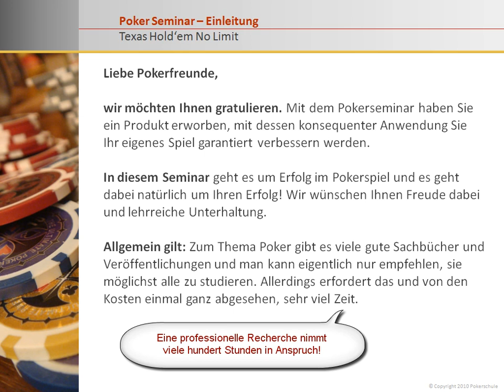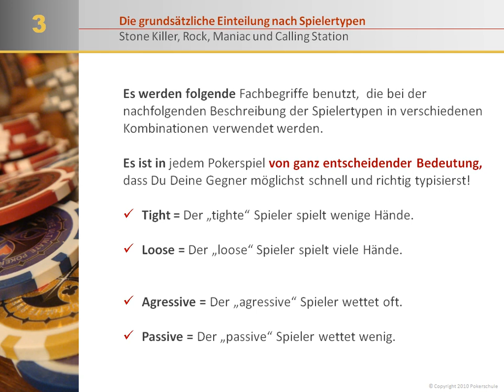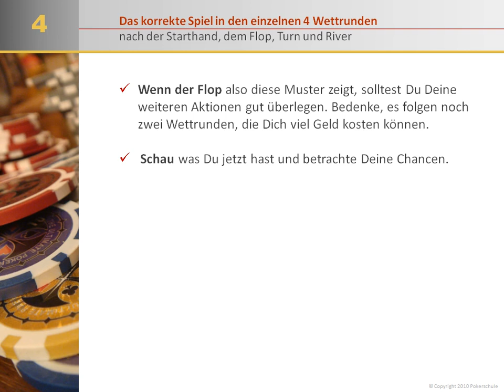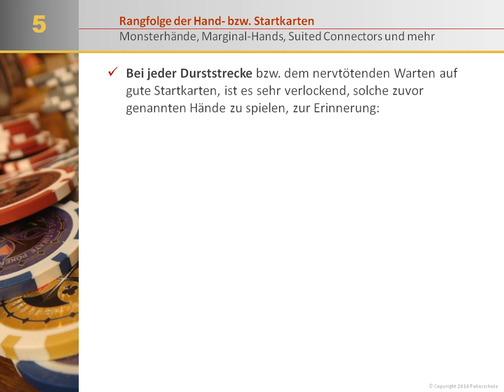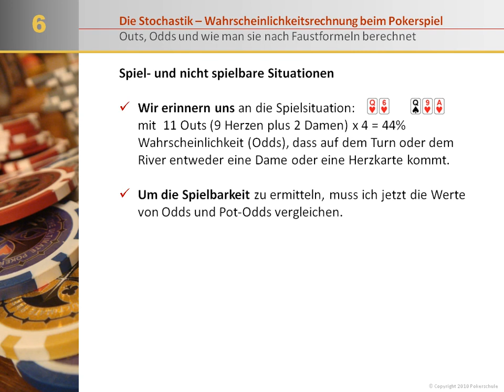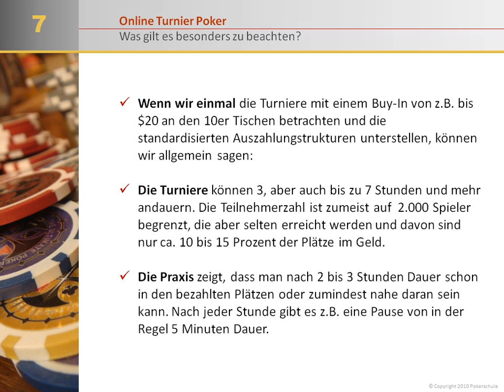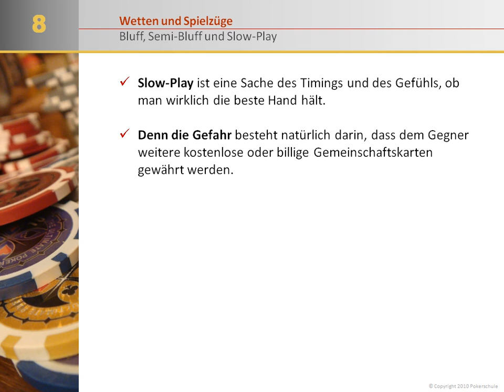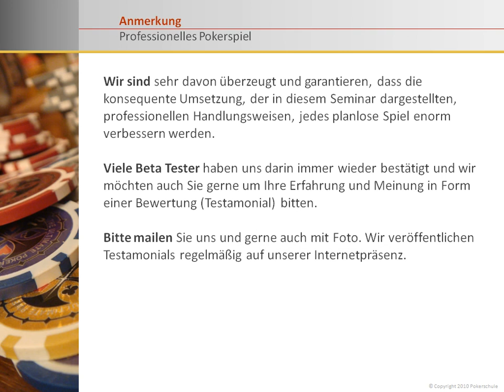Online Poker Seminar - Texas Hold'em No Limit - 100% kostenfrei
Nach fast 10 Jahren stellen wir die Version für Dich hier bei Youtube kostenlos zur Verfügung - Möge es Dein Spiel verbessern!